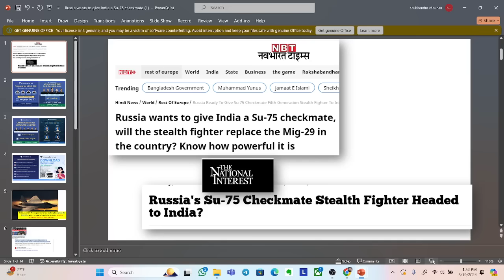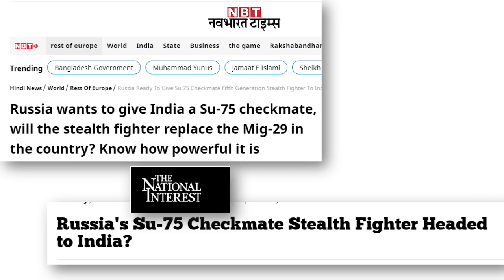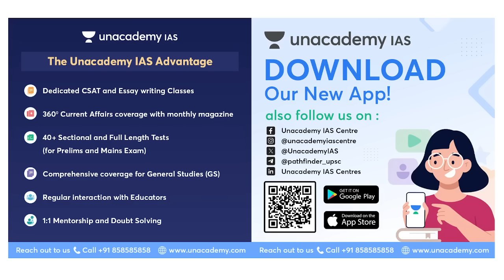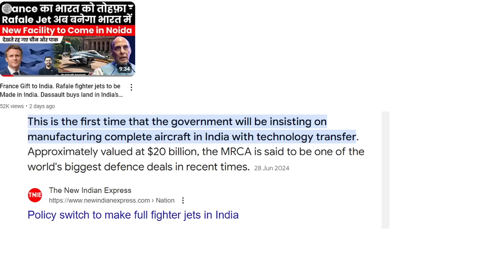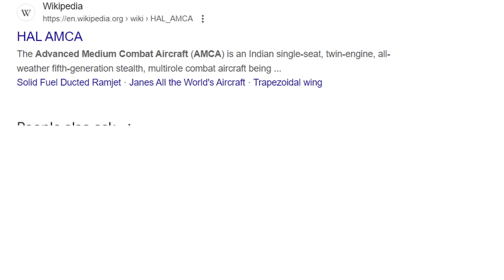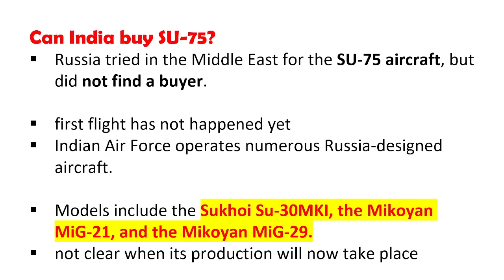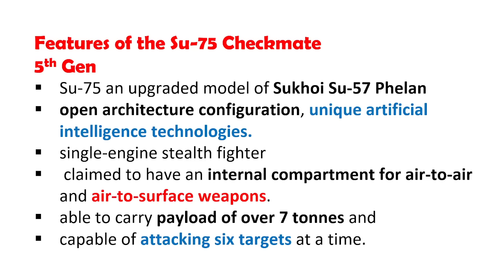Russia's Su-75 Checkmate Stealth Fighter sell to India instead of MIG 29 | Is it worth it?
- Library Facility